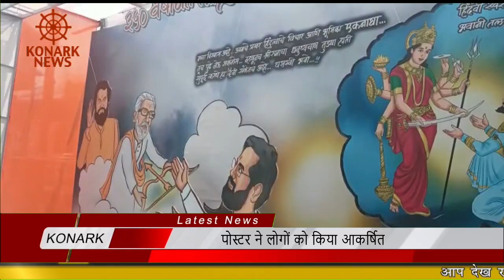पोस्टर ने लोगों को किया आकर्षित